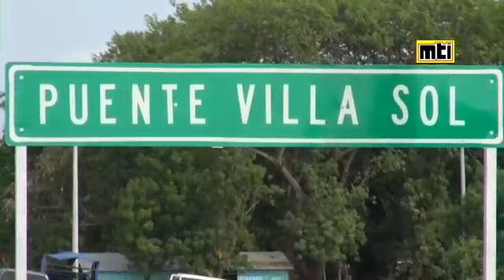Inauguración de Carretera Sábana Grande - El Pique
MTI y Alcaldía de Managua realizan inauguración de tramo de Carretera Sábana Grande - Rotonda El Pique de 2km de longitud, está cuenta con 4 carriles y un maravilloso puente de 32 metros lineales ubicado en Villa Sol, esta magnífica obra viene a beneficiar a más de 105 mil protagonistas 🖤♥️🚧🚚🚛🚒🚍🎊🎉